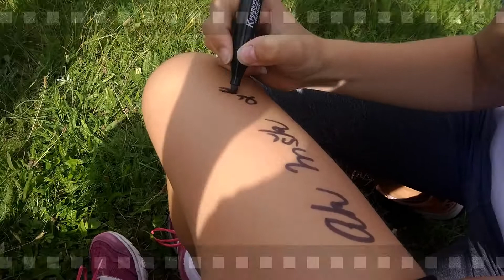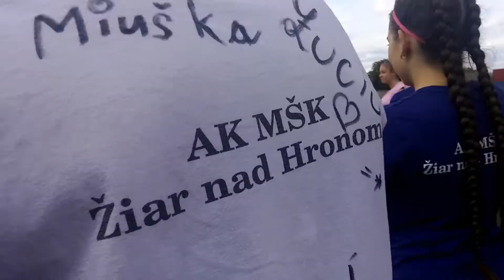Vlog Dubnica nad Váhom 6 - Opäť sme sa umiestnili !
Ďakujeme za podporu